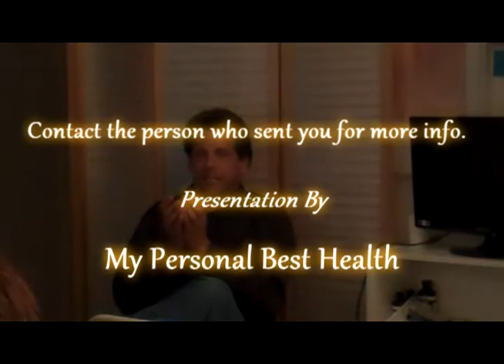Trends in Technology - DNA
- Roland Hall explains the latest trends and technology along with how consumers will benefit in the latest DNA technology - customized products based on your DNA. Customized nutrition and skin care are available now with new products on the horizon.